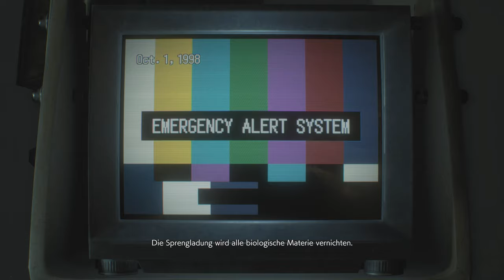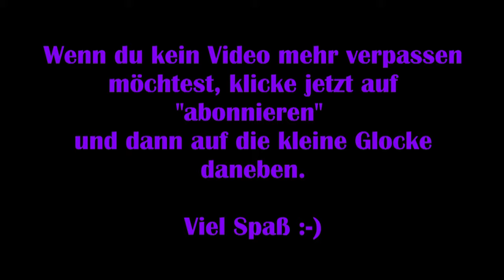Resident Evil 3 Remake: Deutsch #20 - Sie brechen durch! [Lets Play]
Viel Spaß :-)

Technische Details:
Aufnahmetool: GeForce Experience
Bearbeitungsprogramm: VideoPad Video Editor
Mikrofon: Auna MIC-900B USB Kondensator Mikrofon für Studio-Aufnahmen

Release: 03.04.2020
Entwickler: Capcom
Publisher: Capcom
Genre: Survival Horror
Entwickelt für: PC, PS4, Xbox One
FSK: 18

Viel Spaß :-)

Technische Details:
Aufnahmetool: GeForce Experience

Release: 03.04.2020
Entwickler: Capcom
Publisher: Capcom
Genre: Survival Horror